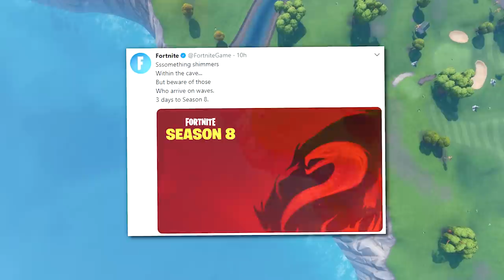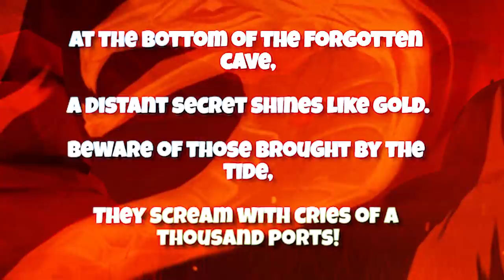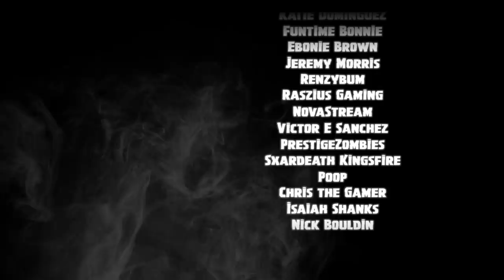*NEW* SECRET PIRATE CAVE *FOUND* WARNING PLAYERS OF INCOMING PIRATE SHIPS! SEASON 8 UPDATE!: BR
🎬 NEW update Fortnite Season 7/ Season 8 news! A Secret Pirate Cave has been found, warning players of the incoming Pirate ships in Season 8 Secret Teaser! These Fortnite locations are changing. Watch *NEW* *NEW* SECRET PIRATE CAVE *FOUND* WARNING PLAYERS OF INCOMING PIRATE SHIPS! SEASON 8 UPDATE!: BR and see if we can uncover the mystery of what will come in Season 8 new Pirate themed Event!

Many thanks!